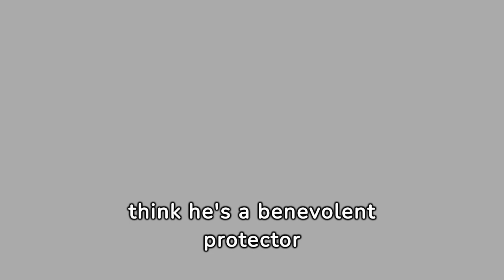The SVAROG SUPREME SLAVIC DEITY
Learn about Svarog, the Supreme Slavic Deity, in this video exploring Slavic mythology and pagan beliefs. Discover the significance of Svarog in ancient folklore and modern culture.